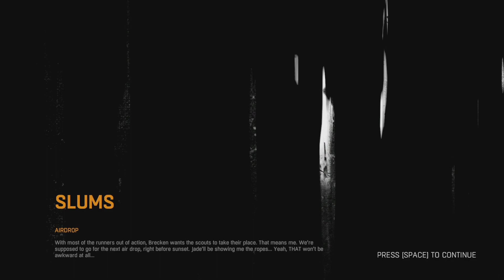Holy Sh*t RUNN!! - Dying Light Walkthrough Part 3 - Dying Light Commentary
Dying Light Walkthrough Part 3 -  Dying Light Commentary

In this Dying Light walkthrough you will be presented with Dying Light gameplay including commentary by me. Dying Light is a zombie parkour game with awesome gameplay and a nice storyline. Follow the story together with me for more awesomeness!